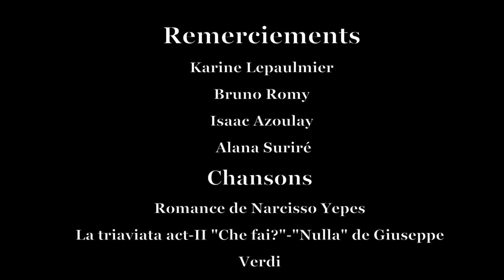1ère ECAV 22/23 - Le Duel - Léa & Léo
Un film de Charlotte Arzur, Hyris Delasalle, Zélie Gouju et Myrna Goussard-Reynaud